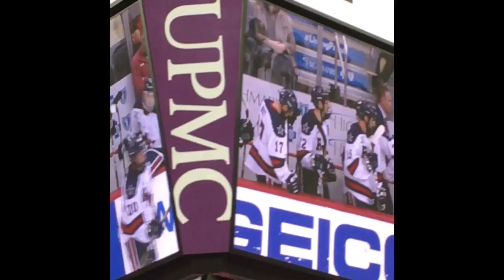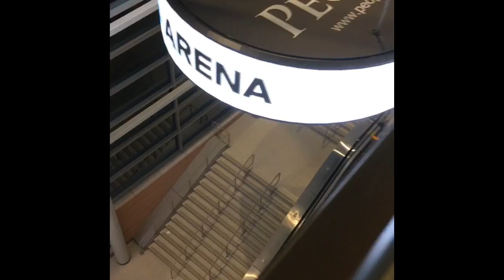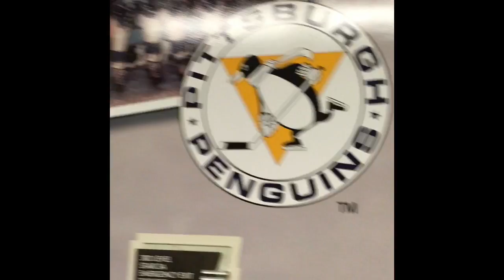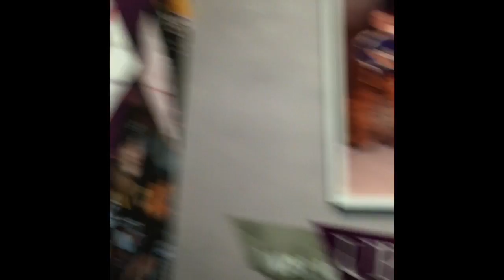Game Experience: Penn State vs RMU | 12/8/17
Huge thanks to Steel City Sports Highlights for making this happen!! Make sure to go check out his channel!!